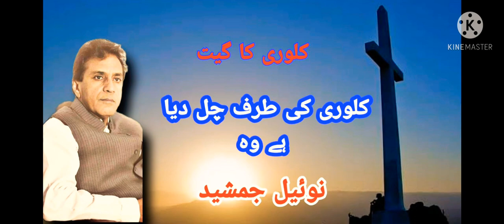Kalwari ki Traf chal diya hai wo| Singer Noel Jamshed| Tabla, Eden Samuel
This Song Sung By.
Noel Jamshed (Singer & Composer)
Tabla, Eden Samuel

sham e saleeb
#135/16-LStuntazabad